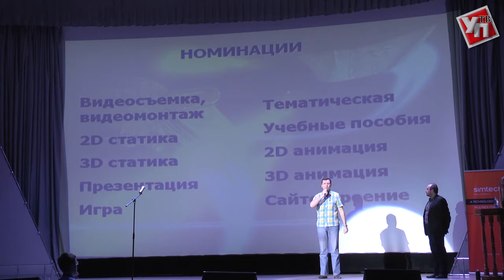Победа во сне. Школьница выиграла IT-конкурс с фэнтези-картинами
В этом году конкурс компьютерного творчества «Мастер IT» отметил 15-летие. В юбилейный год в соревнованиях приняло участие 627 юных айтишника Ульяновской области. До финала добрались 80 человек. Итоги регионального этапа подвели накануне в киноконцертном зале «Тарелка».